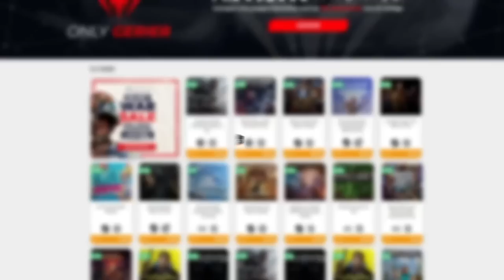DOBLE RUN CON JUDAS Y CAÍN • The Binding of Isaac - Episodio 34